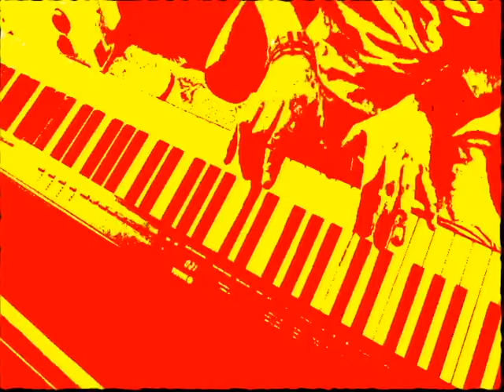Yann Tiersen: Watching Lara from Goodbye Lenin piano with strings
"Watching Lara" from movie Goodbye Lenin!  I'm using piano with strings.
 I started to teach myself to play piano in Dec.2010  This is my first video...